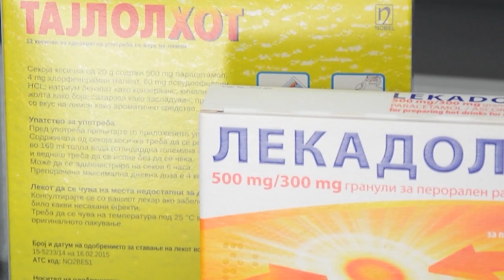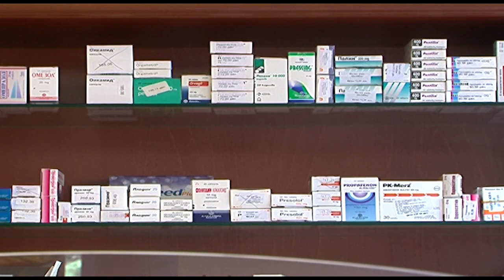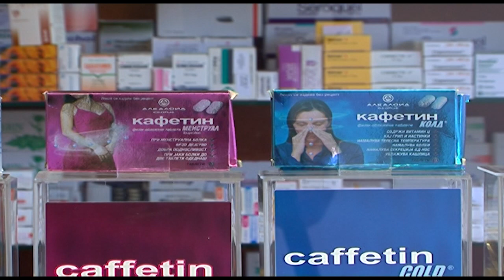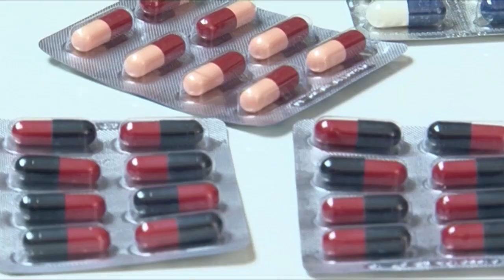Поскапуваат лековите кои не се на позитивна листа